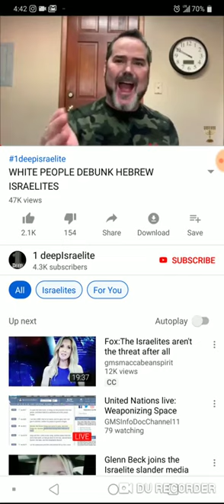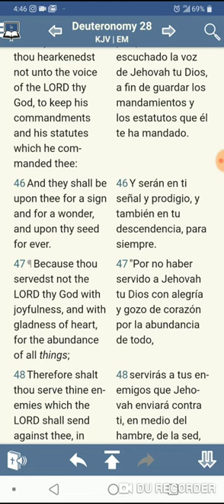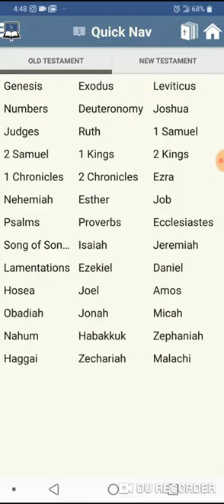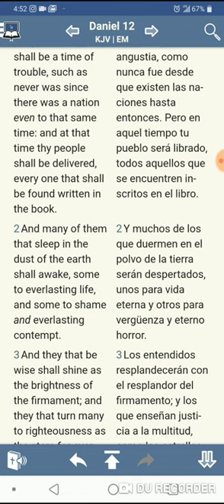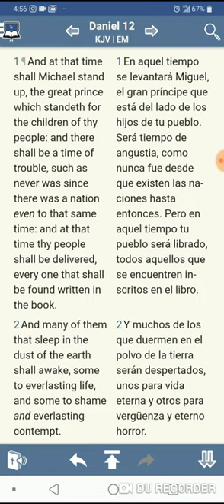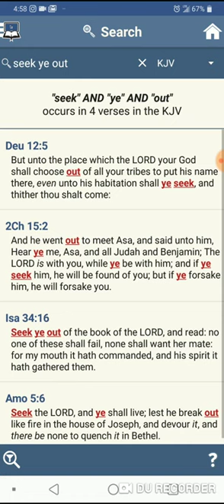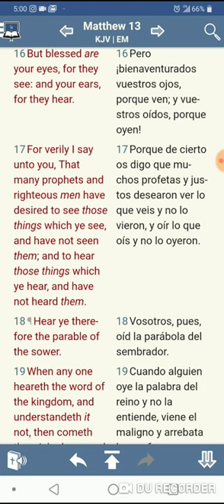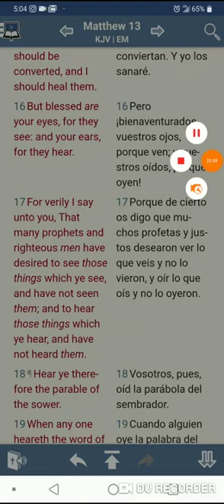Edomites(White Man) And The Other Heathen Nations Are Starting To Realize That This Is The Truth